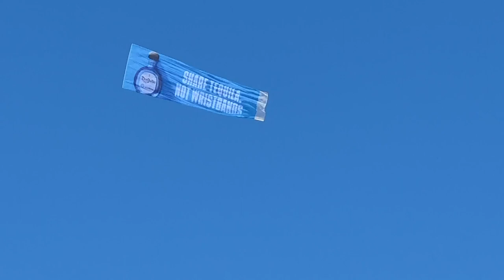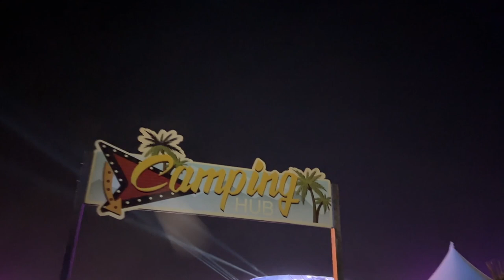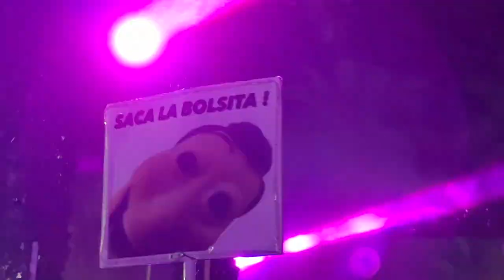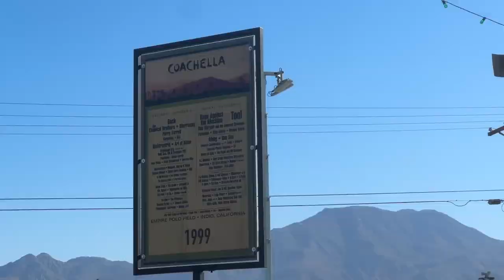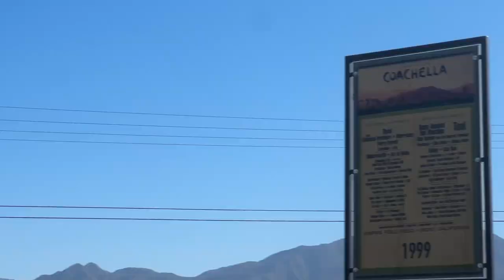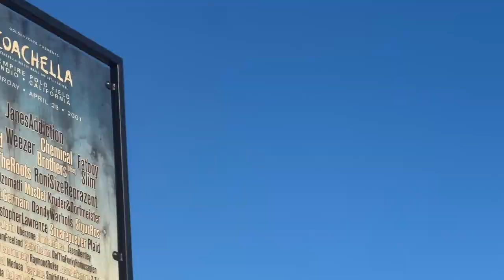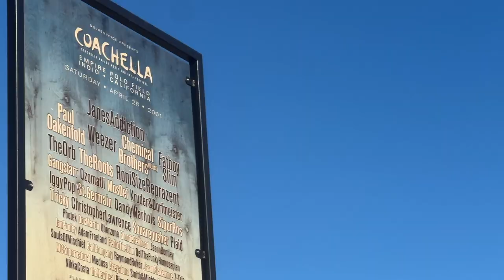Coachella 2023!!! Let the games begin!!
/ thecashfami.  .

✨TURN ON OUR POST NOTIFICATIONS SO YOU DON'T MISS OUT✨

Matt’s Snapchat: iam_cash